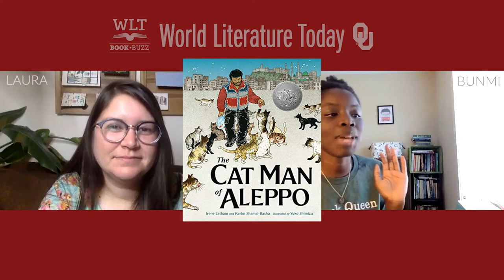The Middle East & Northern Africa: Persian New Year, a Diverse Take on Alice in Wonderland, & More.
In this third episode of WLT Book Buzz, Laura Hernandez & Bunmi Ishola cover 17 books from the Middle East and Northern Africa. Persian New Year, a diverse take on Alice in Wonderland, and “the best kind of angst” are all here, with a special shout-out to NSK Finalist Laurel Snyder.